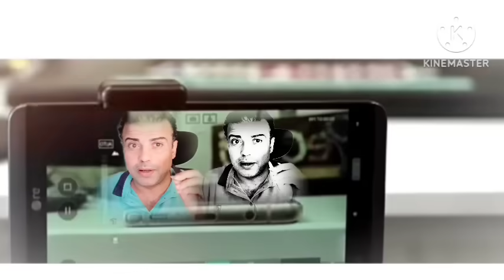مقـ..ـتل مسيحي علي يد أم عشيـ..ــقته وا خوها .خلعـ...ــوا عيناه وقطـ...ــعوا العــ..ـضو الذ،كري...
تمكنت أجهزة أمن القليوبية من كشف لغز مقتل شاب بعدة في منزله بقليوب، بعد العثور عليه مقتولا داخل منزله بمنطقة أم بيومي دائرة مركز شرطة قليوب فى محافظة القليوبية.

 تبين أن وراء ارتكاب الواقعة أم وابنها قاما بارتكاب الواقعة وتم ضبطهما وتحرر المحضر اللازم وتولت النيابة التحقيق.

تلقى اللواء عبدالفتاح القصاص مدير أمن القليوبية بالتنسيق مع وزارة الداخلية، إخطارا من اللواء محمد السيد مدير المباحث الجنائية بالقليوبية يفيد بورود بلاغ بالعثور على جثة شاب به عدة طعنات داخل منزله بدائرة المركز.
وتوصلت تحريات المقدم حسام الحسينى رئيس مباحث مركز شرطة قليوب إلى أن الجثة لشاب يدعى "عادل. ا" يبلغ من العمر 22 عامًا يعمل في صناعه تابلوهات الصور، وعثر عليه داخل مسكنه بهعدة طعنات في انحاء الجسد.

وقال شهود عيان أهالي أم بيومي أن بداية أحداث الواقعة تعود عندما قام والداه وأشقاؤه بالخروج من المنزل للذهاب إلى الصلاة بالكنيسة، وتركه بالمنزل بمفرده وعند عودتهم للمنزل وجدوا نجلهم جثة هامدة ملقاة على الأرض وبها عدة طعنات بالجسد.

وأسفرت جهود فريق البحث عن أن سيدة ونجلها قاما باستقلال توك توك من ناحية الطريق الدائرى بالقرب من المنطقة إلى منزل المجنى عليه وقاما بالتخلص منه بعدة طعنات بالجسد وفرا هاربين.

وعقب تقنين الإجراءات تم ضبط المتهمين. وبمواجهتهم، اعترفو بارتكاب الواقعة بسبب خلافات مع المجنى عليه، تم تحرير محضر بالواقعة وتولت النيابة العامة التحقيق.

شيع المئات من أهالي منطقة أم بيومي، دائرة مركز شرطة قليوب، جثمان الشاب عادل أمين، في العقد الثاني من العمر، إلى مثواه الأخير، والذي تم قتله على يد مجهولين داخل منزله، حيث تم العثور على جثته بها عدة طعنات بالجسد والأعين.

اقرأ أيضا | النيابة العامة تصرح بدفن جثة الشاب «عادل» قتيل قليوب

وأدى المشيعون صلاة الجنازة على جثمان الشاب بكنيسة الأنبا بولا بمنطقة أم بيومي، وتم دفنه بمقابر الأسرة وسط انهيار أسرته وأصدقائه.

وكان شهود عيان واقعة مقتل شاب بمنطقة منطي بدائرة مركز شرطة قليوب، بمحافظة القليوبية، أكدوا أن بداية أحداث الواقعة تعود عندما قام والديه وأشقائه بالخروج من المنزل للذهاب إلى الصلاة بالكنيسة، وتركه بالمنزل بمفرده وعند عودتهم للمنزل وجدوا نجلهم جثه هامدة ملقاة على الأرض وبها عدة طعنات بالجسد والأعين، وقطع بالعضو الذكرى، وعلى الفور قاموا بالاتصال بالشرطة.

وتكثف الأجهزة الأمنية بمديرية أمن القليوبية جهودها، تحت إشراف اللواء عبدالفتاح القصاص مساعد وزير الداخلية لقطاع أمن القليوبية لكشف لغز العثور علي جثة  لشاب مطعون عدة طعنات داخل منزله بالجسد والأعين وقطع بالعضو الذكرى، بدائرة مركز شرطة قليوب، جرى نقل الجثة لمشرحة المستشفى، وتم تحرير محضر بالواقعة وتولت النيابة التحقيق.

تلقى اللواء محمد السيد مدير المباحث الجنائية بالقليوبية إخطارا من المقدم حسام الحسينى رئيس مباحث مركز شرطة قليوب بورود بلاغ بالعثور علي جثة شاب مطعون عدة طعنات داخل منزله بدائرة المركز.

انتقلت على الفور الاجهزة الأمنية لمكان الواقعة، وبالمعاينة والفحص تبين أن الجثة لشاب يدعى "عادل.ا.م" يبلغ من العمر 22 عام يعمل في صناعه تابلوهات الصور، عثر عليه داخل مسكنه مطعون عدة طعنات، ويوجد طعنات بالاعين، وقطع بالعضو الذكرى.

وقامت ضباط المباحث بتفريغ كاميرات المراقبة بمحيط مكان الجريمة وسؤال أهلية المتوفي وجيرانه.

وتم تحرير محضر بالواقعة وتولت النيابة العامة التحقيق وامرت باستعجال تحريات المباحث وسرعة ضبط مرتكبي الواقعة.